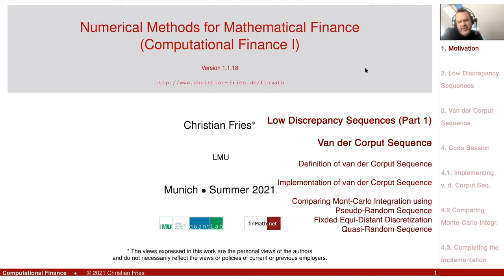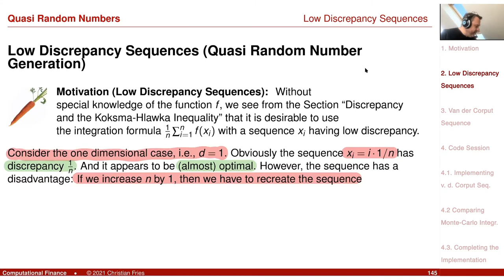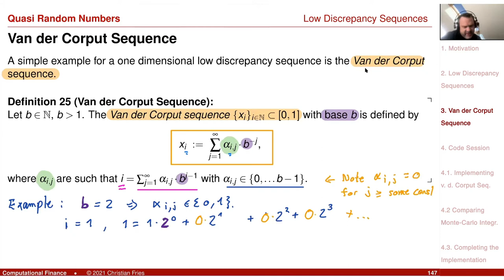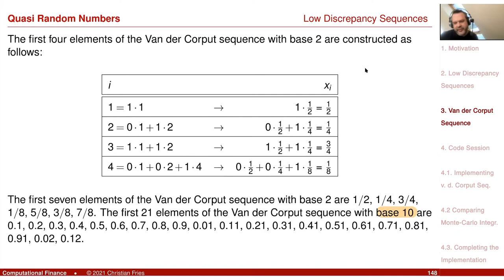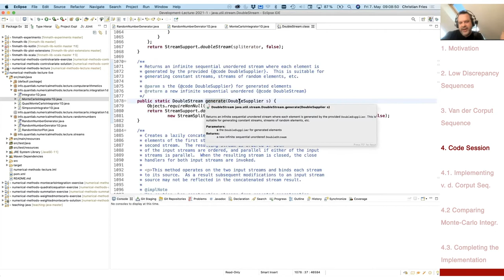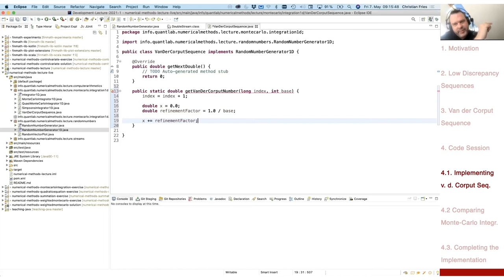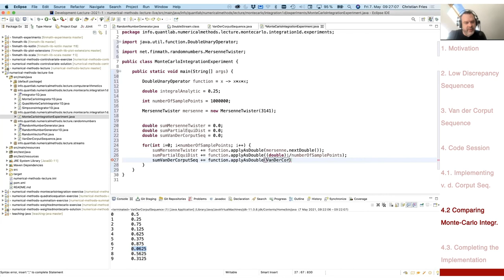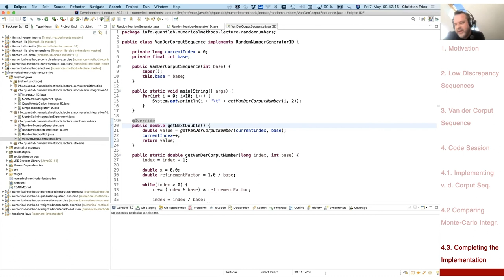Lecture 2021 Numerical Methods: Session 14: Low Discrepancy Sequences (Part 1): One Dimensional